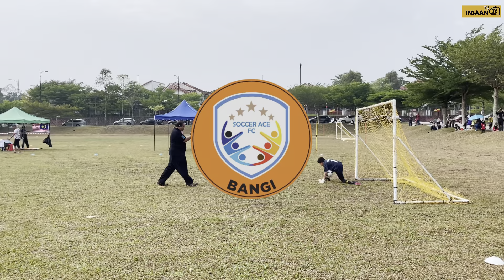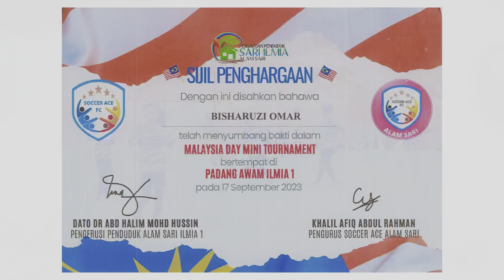Malaysia Day : Soccer Ace Mini Tournament 2023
Tarikh :  17 Sept  2023 (Ahad)
Lokasi : Padang  Alam Sari Ilmia
3 Cawangan Soccer Ace:
BANGI-ALAM SARI-BANDAR BARU BANGI
Berminat Mendaftar sila hubungi Coach Bisha (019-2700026)